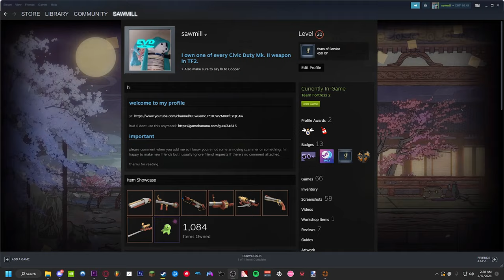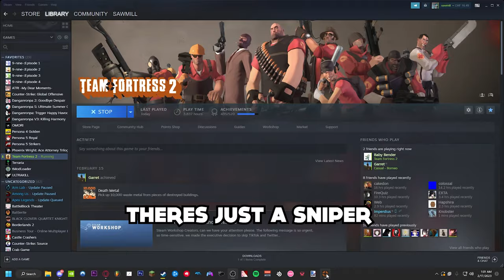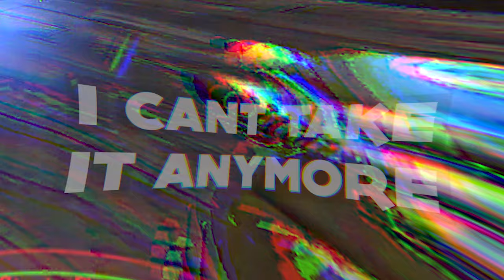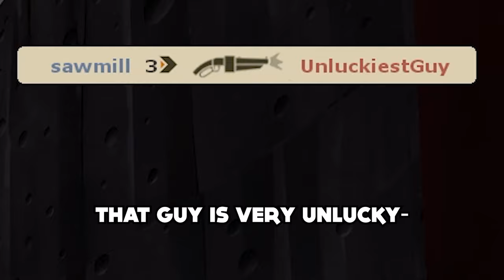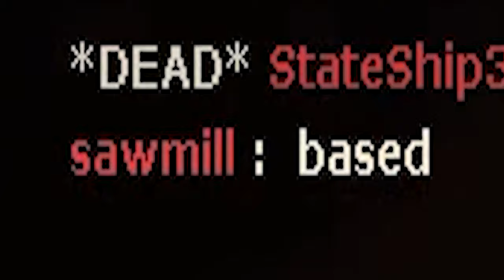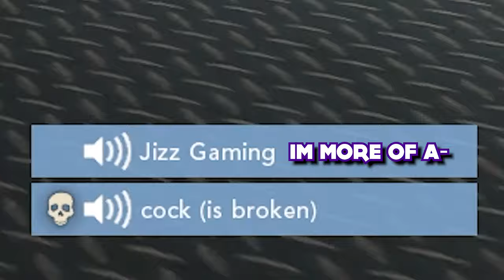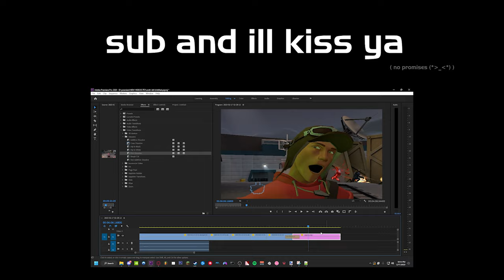Casual TF2 at it's worst.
scout eats you alive

songs:
Nichijou OST - Helvetica Standard Sono 2
Super Mario Galaxy 2 Soundtrack - Wild Glide Galaxy